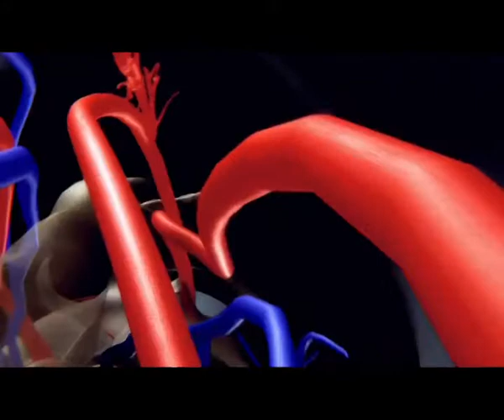Mr Buabeng B Foster Advises Natural Cures For PSORIASIS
Mr Buabeng advises Natural Cures for - Skin Rashes.
Mr Buabeng B. Foster is the Author of the most latest and authentic Natural health Book published, entitled: THE SUPER HEALING POWER OF FRUITS, VEGETABLES AND HERBS.